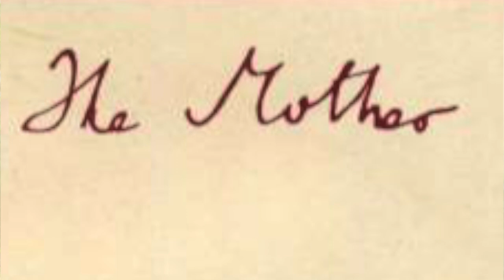Grace and the Sunlit Path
There are two powers that alone can effect in their conjunction the great and difficult thing which is the aim of our endeavour, a fixed and unfailing aspiration that calls from below and a supreme Grace from above that answers.
- Sri Aurobindo